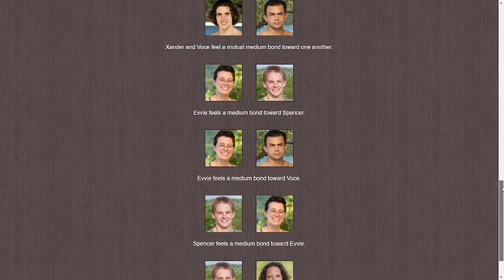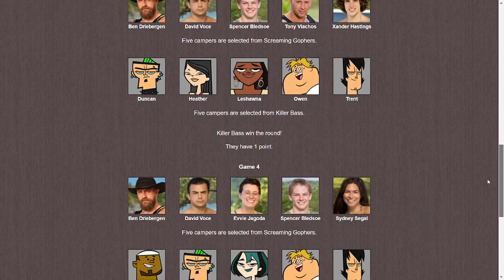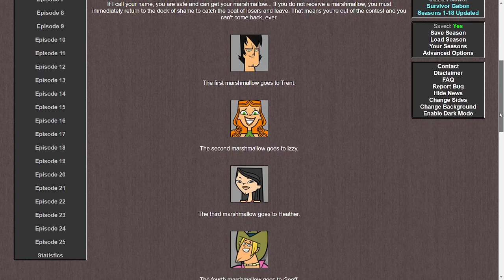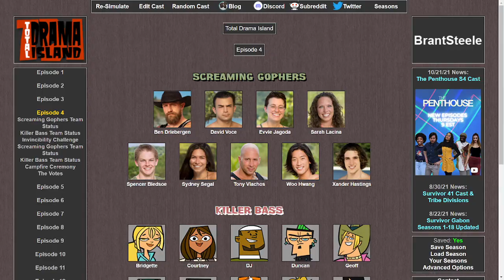Total Steele Island - Season 1 Episode 3